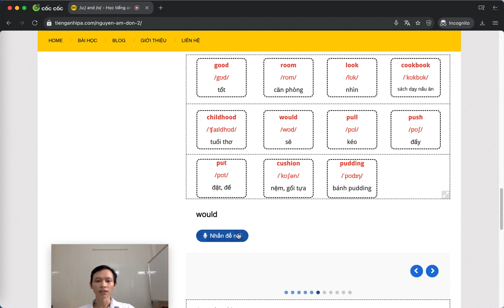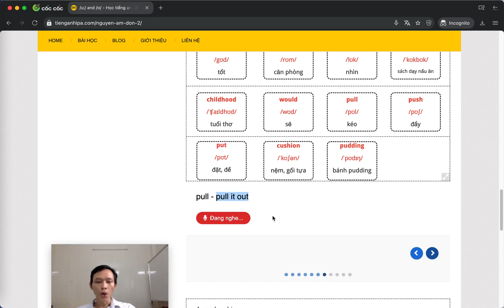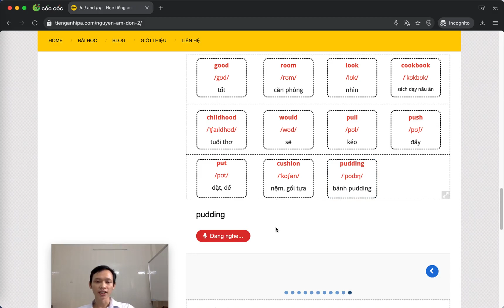Luyện Phát Âm Tiếng Anh - Bảng Phiên Âm Quốc Tế IPA - Nguyên âm /ʊ/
Truy cập để luyện phát âm bài học trong video nhé!